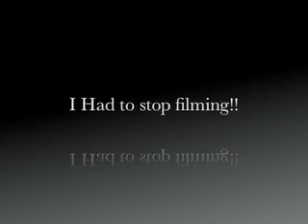When It Rains It Pours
To Know Me Is To Love Me

I am a Philadelphia based youtube vlogger. I share my world with you because you are my family too ☺ Please spend time with my family and I. Take a walk in our shoes and enjoy!!